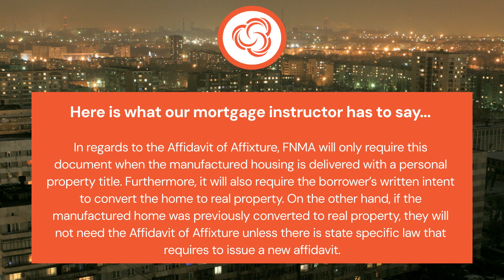When processing a loan for Manufactured Housing, is an Affidavit of Affixture always required for...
VIDEO CREATION DATE:  August 15, 2024

2024 CampusMortgage®. Without the prior written permission of Mortgage University, Inc. (DBA CampusMortgage), no part of this video/content may be used, reproduced or transmitted in any form.